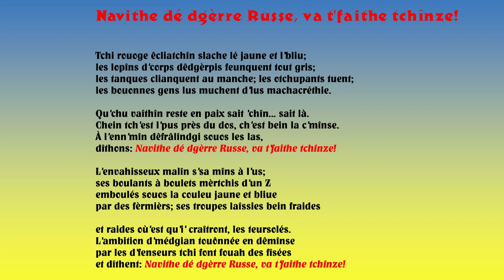Navithe dé dgèrre Russe, va t'faithe tchînze!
Eune poésie en Jèrriais par Geraint Jennings